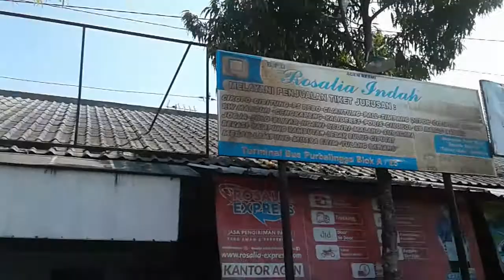TERMINAL BUS PURBALINGGA